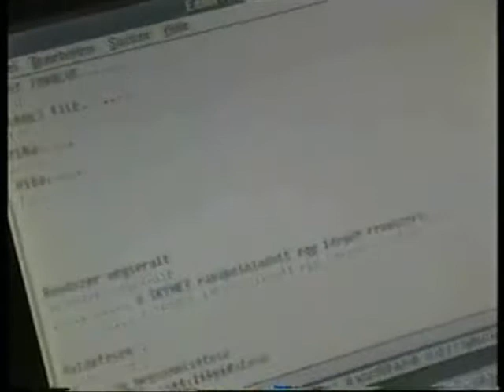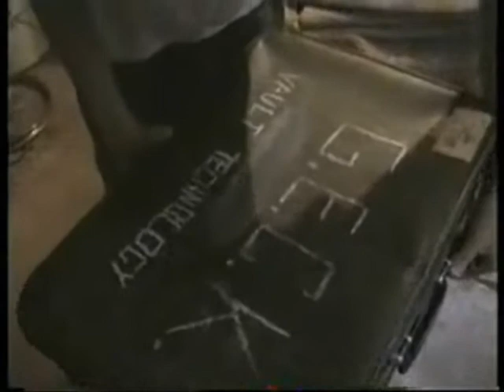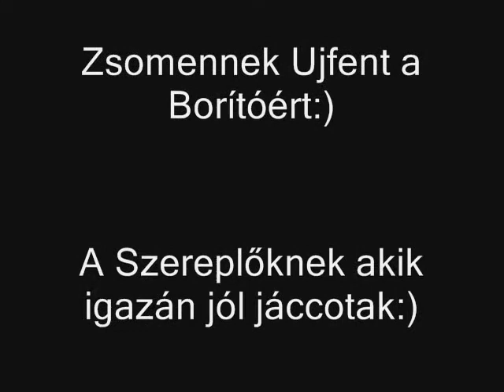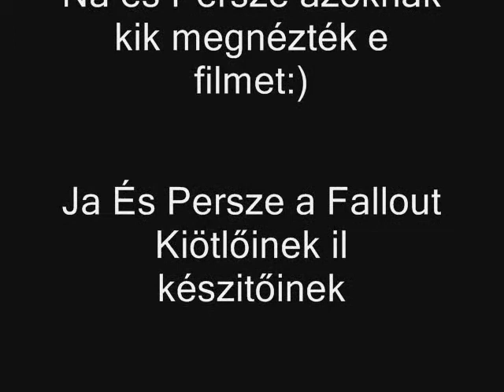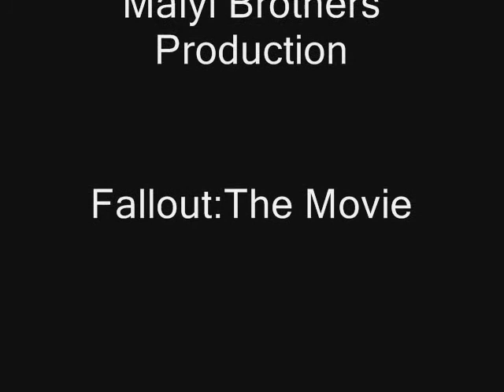Fallout The Movie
A nagy sikerű Fallout játék alapján készült filmadaptáció! A film 2006-ban készült! Történet: Az atomháború után a kiválasztott Narg, azt a feladatot kapta, hogy szerezze meg az utolsó G.E.C.K.-et (jelentése Élet Létrehozását Elősegítő Táska). Miután megszerzi és visszatér falujába, látja, hogy azt lerombolták. A "romboló" nem volt más mint a hírhedt Frank Harrigan. Narg elindul, hogy megtalálja, és elintézze Harrigant. Érdekességek: Ez a film nem volt betervezve, de ugy voltunk vele, hogy ha már YOC kitalálta, akkor miért ne csináljuk meg? Az első jelenetnél a sámánt én (Horváth Zsolt) játszom, viszont a falu elpusztításakor nem, mert aznap nem értem rá. Ugyan ez a helyzet a film végén. Ugyanis amikor megölik a Nargot kísérő mesterlövészt már az sem én vagyok. Ugyanis aznap épp meccsem volt, és egyik kedves barátunk megtette, hogy beugrott, igy nem csúsztunk a filmmel annyit. A film vége így sem úgy alakult, ahogy az a forgatókönyvben le van irva. Történt ugyanis, hogy Tibi nem ért rá, ezért kellet meglépnünk azt a hutást, hogy Nargot a mesterlövész kíséri. Forgatókönyv szerint ugyanis Sulik kísérte volna. Így a film vége teljesen át lett variálva.